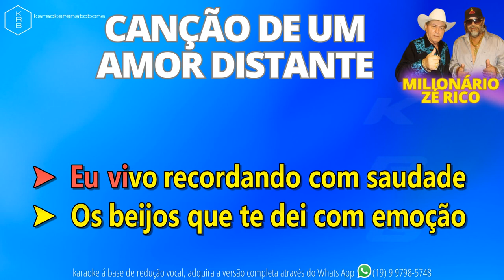CANÇÃO DE UM AMOR DISTANTE - MILIONÁRIO E ZÉ RICO - PLAYBACK DEMONSTRAÇÃO